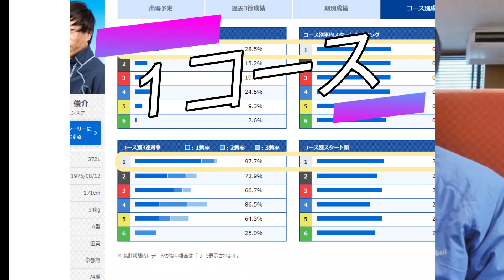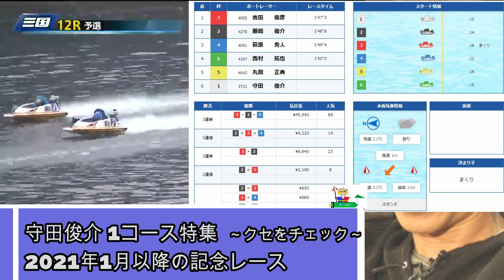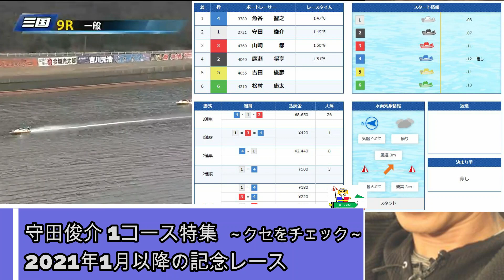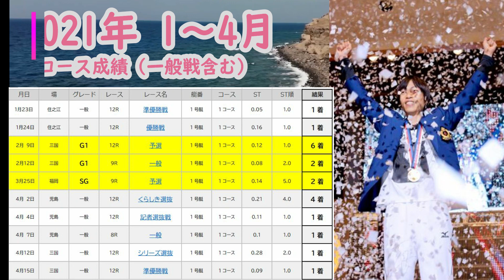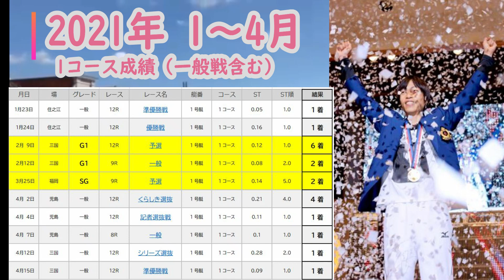【投票前にクセをチェック 2021】守田俊介 1コース特集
野中、中道、今村、植木、松井、峰、桐生など時代を越えたドリーム戦
是非、投票をお願いします。